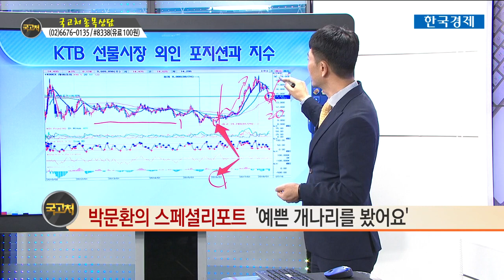[박문환의 스폐셜 리포트] 길었던 증시겨울…반등 암시하는 선행지표 3가지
박문환 하나금융투자 청담금융센터 이사
증시 반등을 암시하는 팩트 3가지를 준비했습니다.